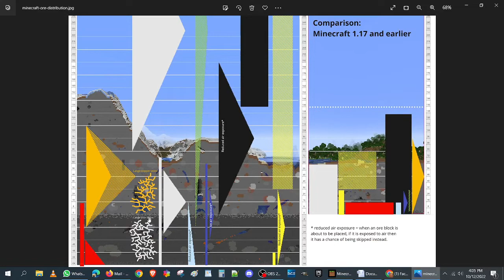Minecraft Iron Vein at level -50. PART 1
I do not do a lot of Minecraft videos, but this one surprised myself.  After playing version 1.18 now for sooo long, I never encountered an Iron Ore vein.  Jeesh, I managed to pluck quite a number of them - watch the video till the end to see how many!
Please - no comments on my singing!